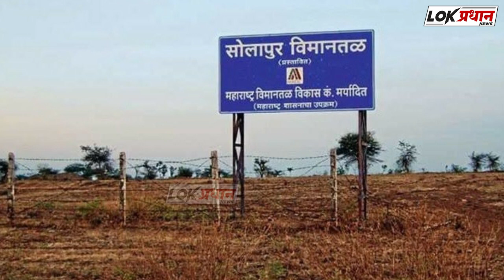आमदार प्रणिती शिंदे यांच्या हस्ते छत्रपती शिवाजी महाराजांना अभिवादन